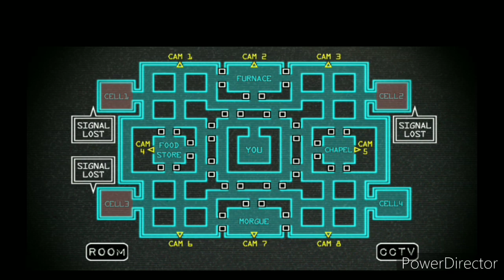in the ayslum! again...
Hello and if you like my video subscribe to my channel to be alerted and also like and ring the bell pls so pls sit down and watch my video if you like it.